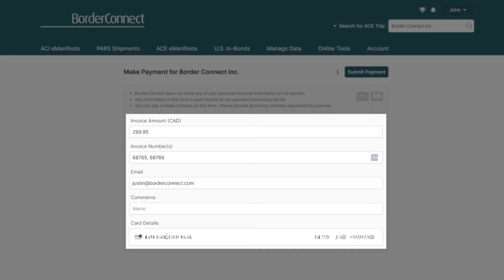How to Make a Payment in BorderConnect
In this tutorial video, I will show you how to pay your invoice using BorderConnect eManifest software.

I will show you how to use the make a payment page from inside BorderConnect and what information is required to process a payment.

ACE Manifest • ACI eManifest • RNS PARS Tracking • eManifest API • U.S. In-Bond Manager • 24/7 eManifest Support and Processing • Customs Consulting